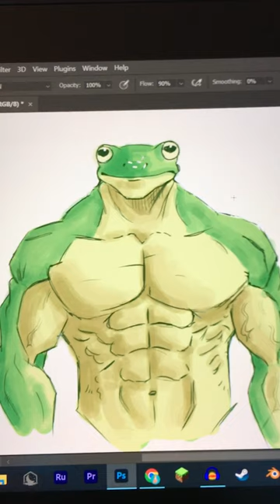Drawing Cursed Images I Found On Pinterest [Pt.5]